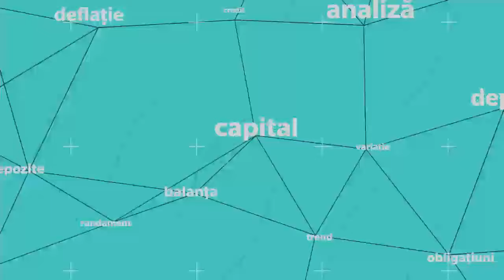Pastila juridică cu Iancu Guda și Cristian Stancu. Banii în mișcare, Digi24